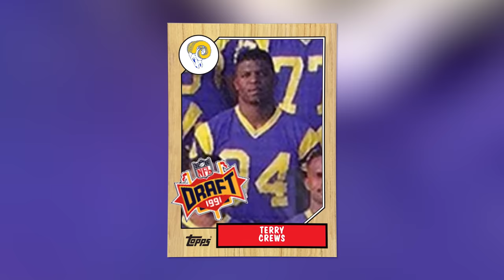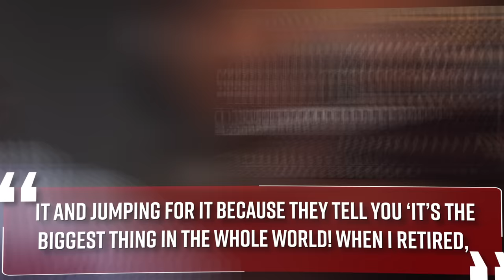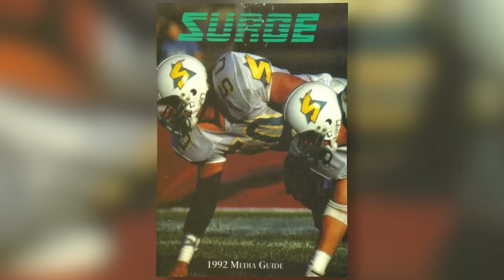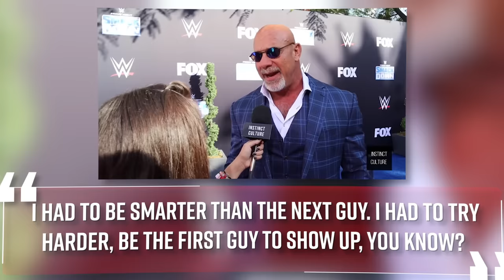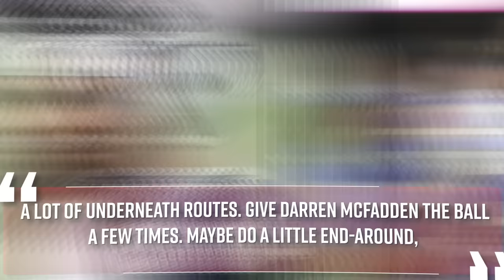Celebrities That Played In The NFL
In today's NFLHub video, we take an in-depth look at some of the big name celebrities who joined forces with some of the best players in the NFL.